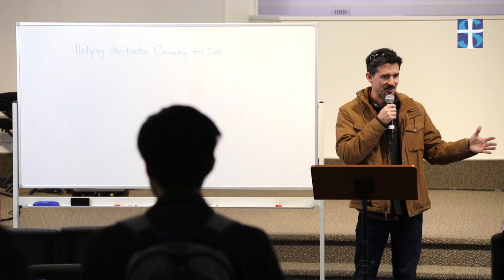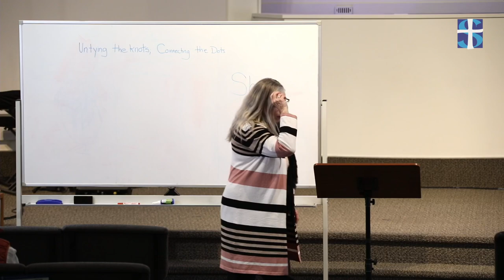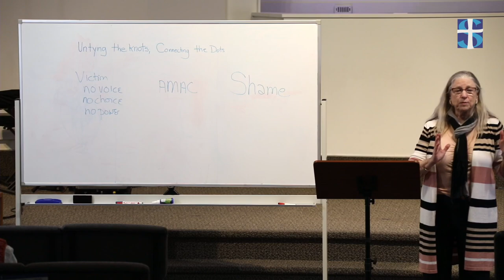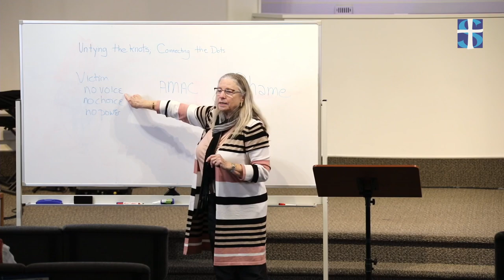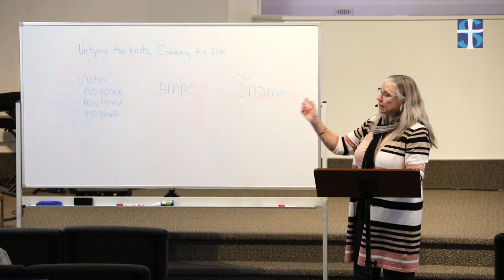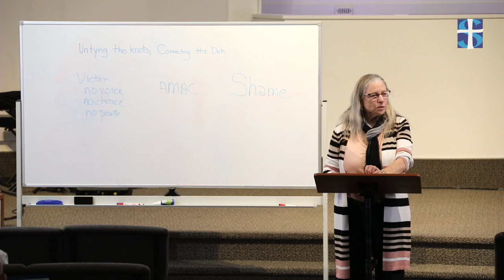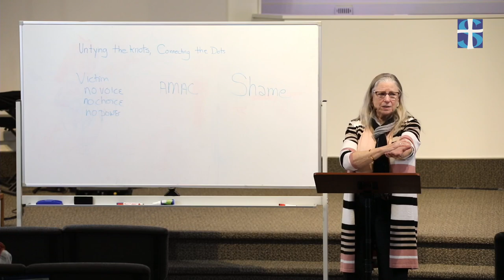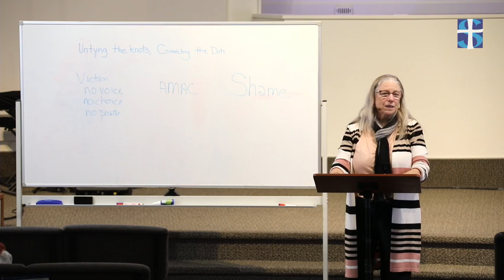Gospel Academy: Recovering from Sexual Brokenness | February 23, 2023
Join us as we learn about Recovering from Sexual Brokenness from Judy Richards, Professor of Counseling at Western Seminary. The Gospel Academy is part of a series titled "Conversations about Sex & Sexuality."

Judy teaches about the experience of recovering from the pain of sexual abuse and other forms of sexual brokenness. This seminar is for anyone who wants to learn more about the issue of sexual abuse for themselves or others.

Judy Richards is professor of Counselor Education at Western Seminary in San Jose, has a Master of Arts in Education/Counseling from the University of San Francisco, and a PhD in Counselor Education from Oregon State University.